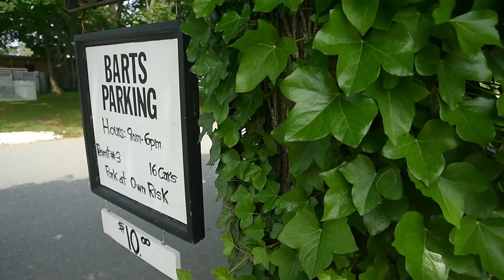Summer seen from a parking lot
Sandy Ziemba, owner and operator of Bart's Parking outside of Soundview Beach in Old Lyme talks about summers seen from the parking lot.